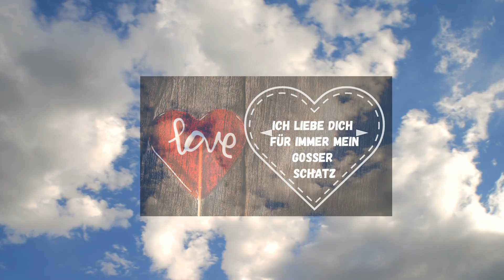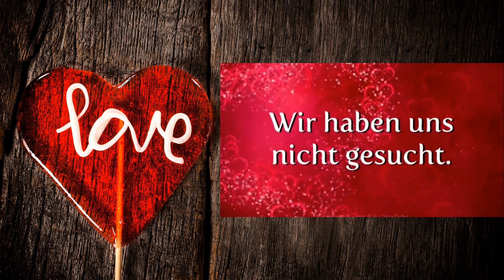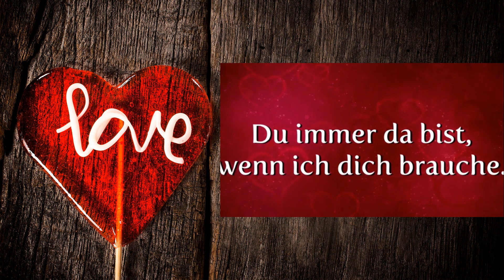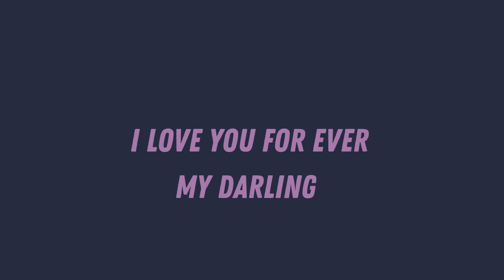1,7 Jahre Beziehung DANKE